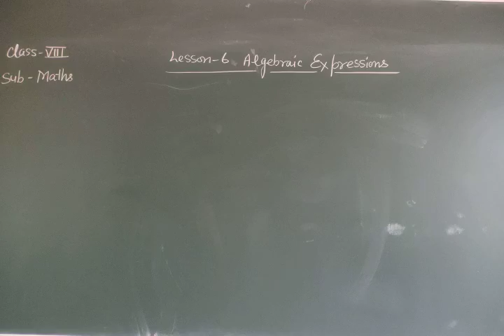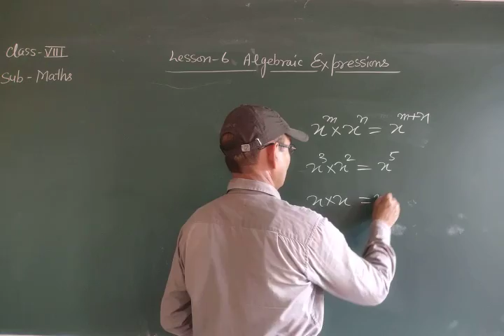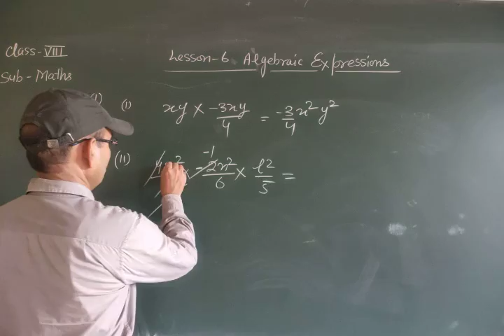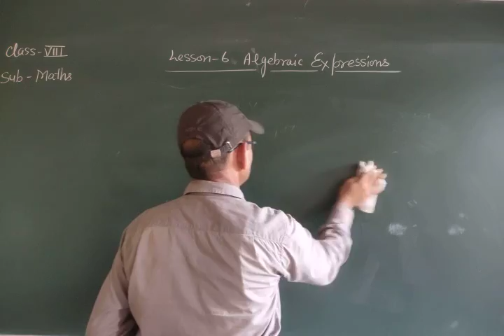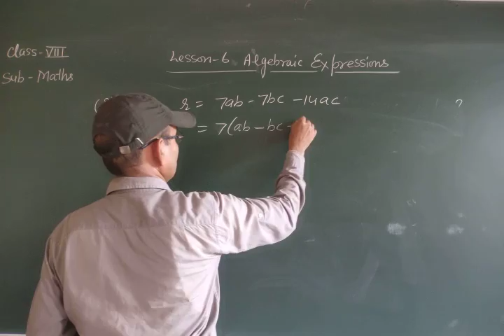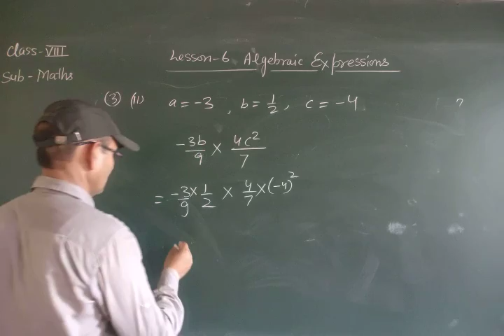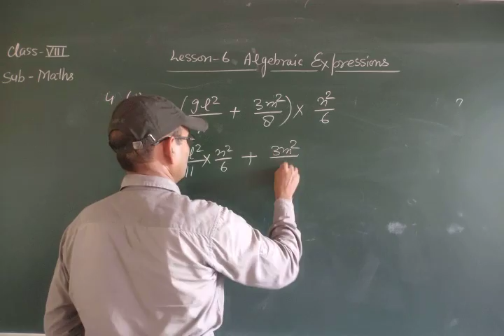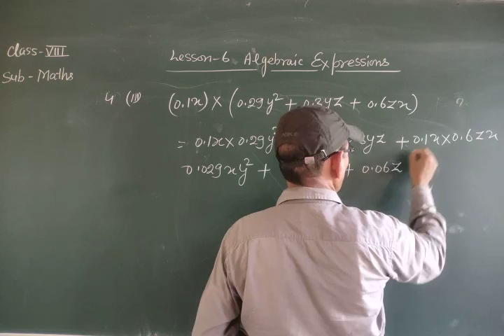Class-8, Sub- Maths. Lesson-6(Algebraic Expression) Ex- 6.1, Q- 1 to 4